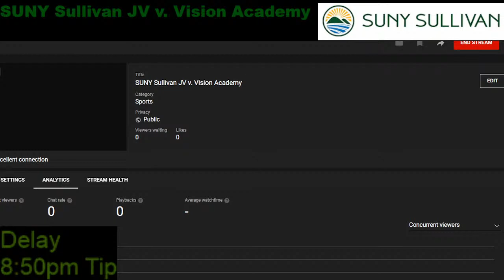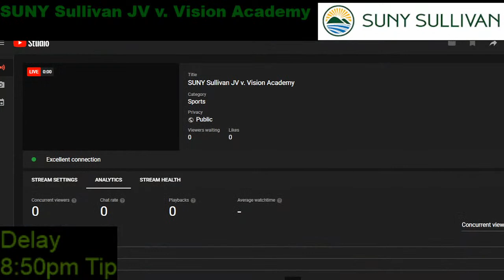SUNY Sullivan JV v. Vision Academy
SUNY Sullivan JV Men's Basketball v. Vision Academy
2/1/2022 - 8:00pm